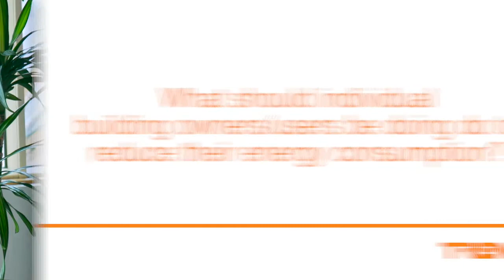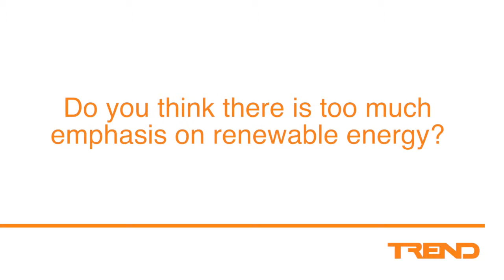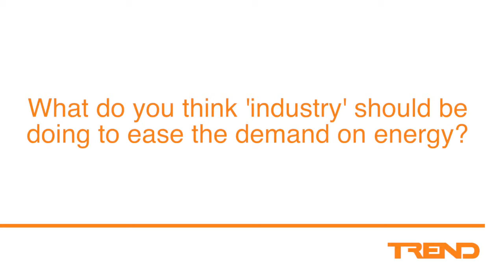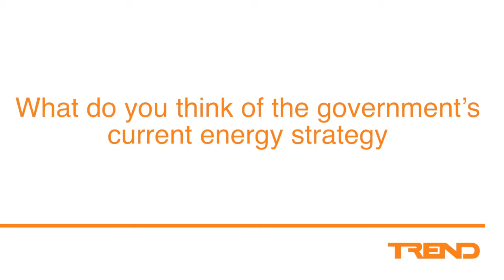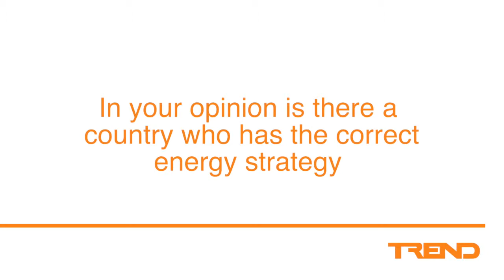Mike Malina, Author of "Delivering Sustainable Buildings: An Industry Insider's View"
Mike Malina shares his views and advice on making the most of a BEMS when delivering sustainable, energy-efficient buildings. A leading practitioner in this field, Mike brings together the main issues to consider when creating a strategy for energy--efficient and sustainable buildings.